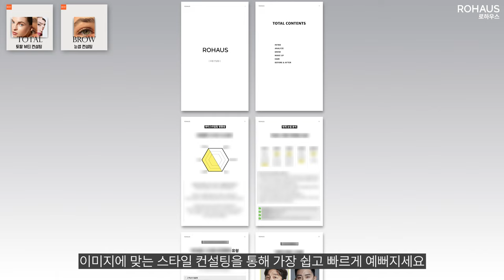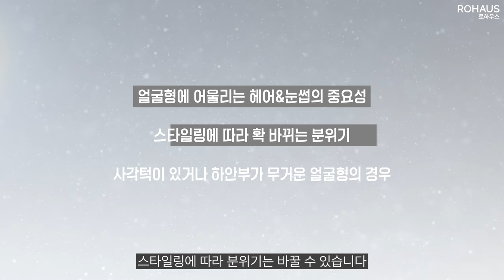김지원 ‘고급스럽게’ 예뻐진 3가지 이유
뷰티 컨설팅 전문 로하우스입니다.
상큼발랄걸에서 여왕님으로 돌아온 김지원님 스타일링 분석입니다.

나에게 어울리는 스타일링은 정말 중요합니다. 스타일을 이해하고 '결'을 맞춰주면 보다 세련되고 스타일리쉬한 나만의 개성을 찾을 수 있습니다.
뷰티 전문가들이 당신의 고민을 함께 해결하고 인생 스타일을 찾아드립니다.

𝗧𝗶𝗺𝗲𝗹𝗶𝗻𝗲
0:00 상큼발랄걸에서 여왕님으로
0:24 얼굴형에 어울리는 헤어스타일의 변화, 뿌리볼륨과 두피가르마
1:24 관자놀이의 커버
1:56 눈썹의 변화
2:38 스타일링에 따라 달라지는 이미지
3:05 결론

𝗠𝘂𝘀𝗶𝗰
Oneul - Sunshine